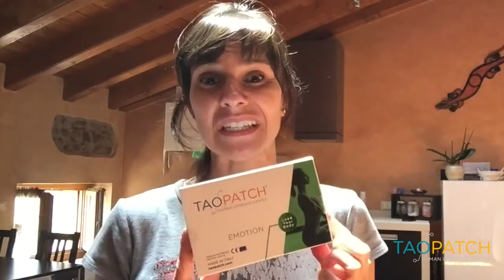Taopatch® ha cambiato la vita di Monica, ce lo racconta in questa video-intervista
Monica condivide i benefici di Taopatch® sulla sua salute, in particolare quelli di Taopatch® EMOTION per tenere sotto controllo gli stati d'ansia.